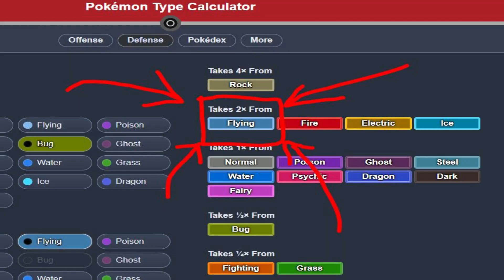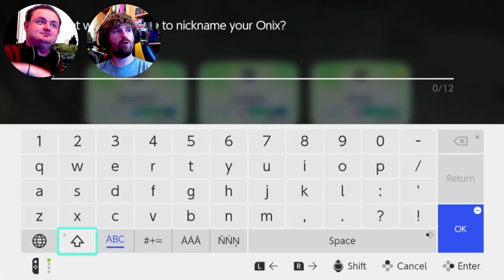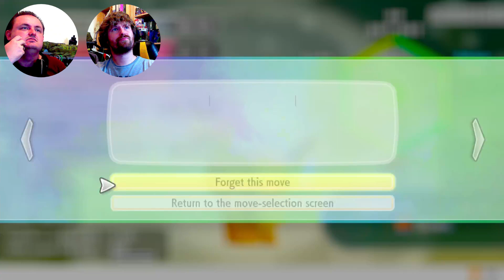Team Rocket Troubles, and Misty's Tidal Tempest! - Let's Go Pikachu & Eevee 2 Player Nuzlocke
Prepare for trouble! Let’s run away on the double!

Catch Me streaming live on this channel, Tiktok and Kick! at about 9:00pm (BST)

Social Medias:
Kick: Nero0171
2nd Youtube: Pokellectors!